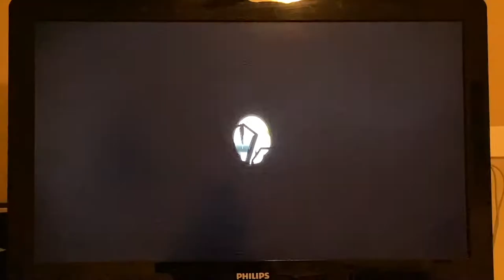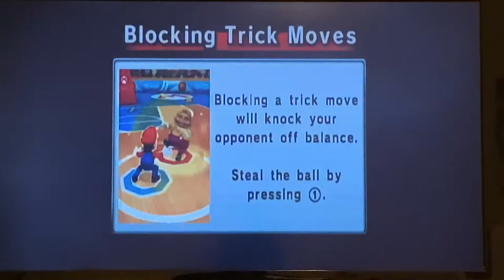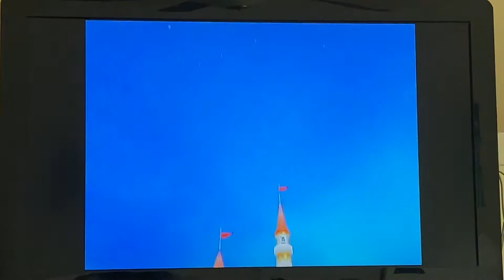Mario Sports Mix - Basketball - Mushroom Cup (Hard)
In this video, we will be playing hard mode on basketball starting with the Mushroom Cup. I will be using Mario, Luigi, and Peach.